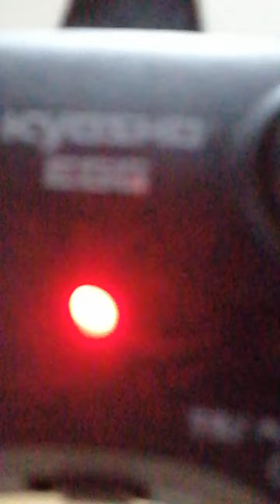2022年9月23日(a)